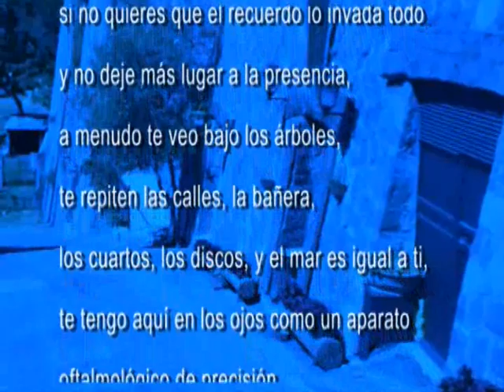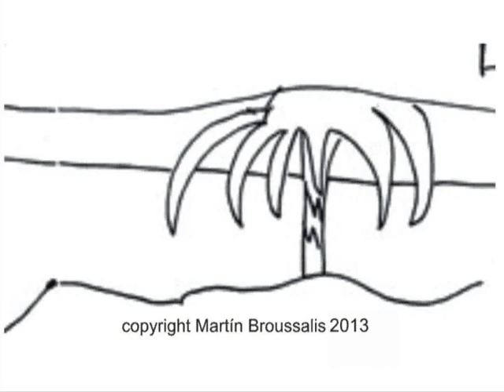No estés mucho tiempo lejos de mí - Juan Rodolfo Wilcock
Audio: True species
Flutes: Martín Broussalis